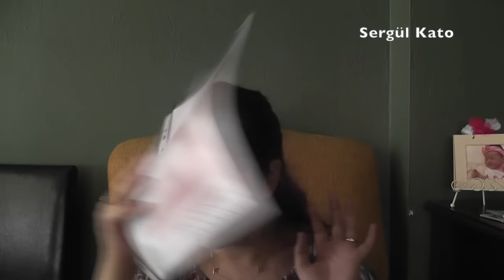Firmalardan Gelenler - Note Cosmetics//Bioderma Türkiye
Çok ama çok mutlu oldum yeni ürünlerle tanışınca. Tekrar teşekkürler